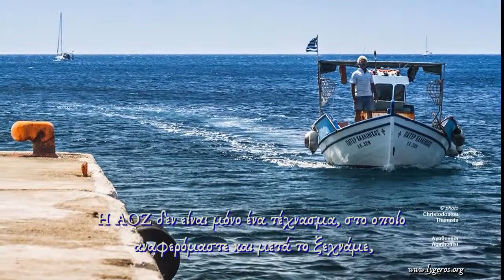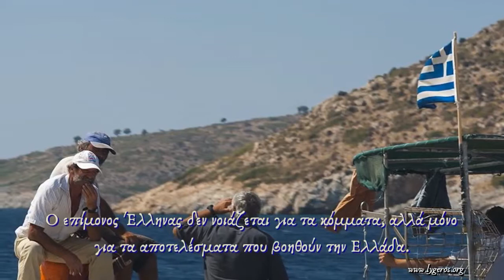Ν. Λυγερός - Στα σωθικά της Ελλάδας